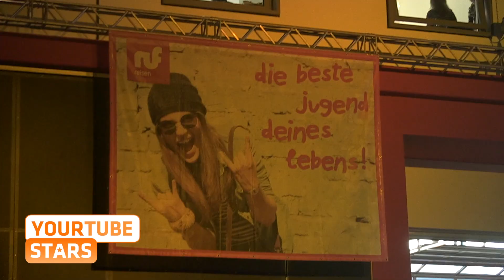Daniele Negroni und Marvyn Macnificent | YTS ruf Onlinestars Special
Suri hat Daniele Negroni und Marvyn Macnificent auf den ruf Onlinestars getroffen. Seht euch an, welche Geheimnisse sie gelüftet hat.

Schnell nacholen ;) so bleibst immer auf dem neuesten Stand wenn es um aktuelle Events, Marvyn Macnificent und alle anderen YouTuber geht.

Wir haben uns natürlich auf die Suche nach den peinlichen Videos von Daniele gemacht und sind fündig geworden.